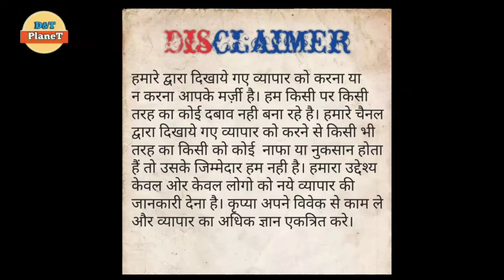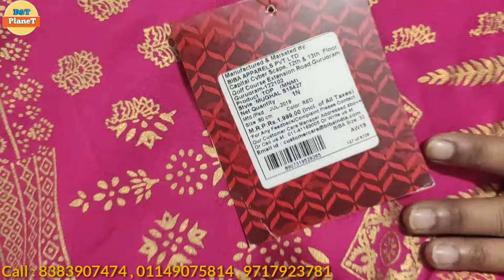Summer Sale on BIBA Aurelia Wishful W Kurtis Palazoset SKD starts @ 190/- Original Branded Surplus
C 135 tigari extension
Near batra hospital
New delhi 110080
Metro saket

Best Budget v-logging gear:-

Budget Earphones
lycra designer shirt factory,
designer shirt,
shirt wholesaler,
jeans factory,
Ahmedabad jeans market,
wholesale shirt,
wholesale jeans,
wholesale jeans,
wholesale jeans,
100% denim jeans manufacturer,
100% band quality jeans,
branded jeans,
shirt factory,
jeans factory,
branded denim,
Jeket shirt,
100% Lycra denim,
100% original,
Winter jackets,
winter collection,
Woolen shirt,
wholesale shirt,
branded shirt,
shirt manufacture,
fancy shirt,
shirt manufacturer,
bulk shirt,
best jeans,
wholsale jeans market,
budget shirt,
funky shirt,
formal shirt,
formal trouser,
clothing bulk online store,
quality shirt,
quality pants,
100% branded shirt,
100% branded jiens
Expirtsurplus clothes:t-shirt,
Exportbrandsin95%off,
Hiddenexportsurplus,
Tshirts,